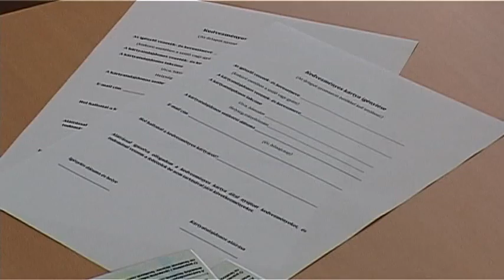2014 06 20 Újra kérhetik az ifjúsági kártyát a magyarkanizsai fiatalok